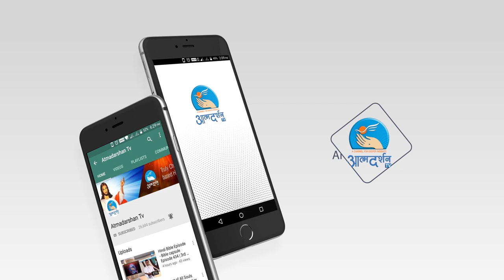St. Gonsalo Garcia | 7th February | Atmadarshan Tv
St. Gonsalo Garcia Atmadarshan Tv 7th February

Presented By: Fr Stephen Dsouza Capuchin

Direction: Fr.John Bhabor
Camera & Editor: Sachin  Tripathi
Editor: Sachin  Tripathi
Graphics: Siddharth Jagtap
Produced By: Atmadarshan Tv